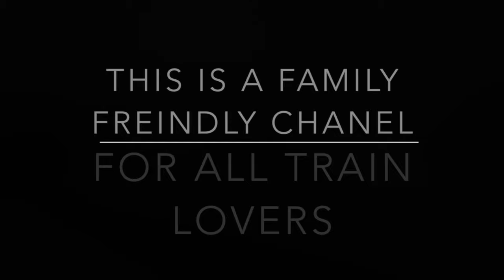Train Chamber Channel Trailer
This video is about Train Chamber Channel Trailer. We do many things here in the Train Chamber, watch the video in depth detail.